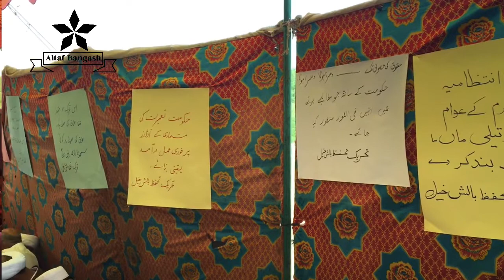Masla Balishkhail kia hai ? Safdar Hussain ny wazih krdia